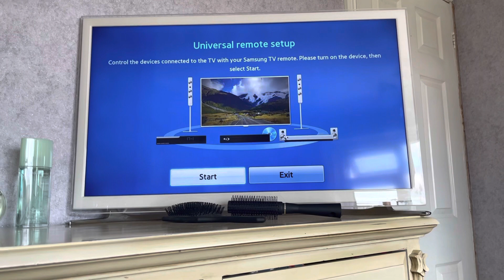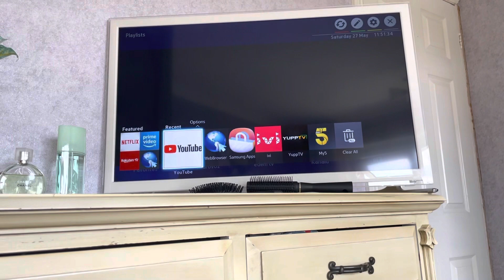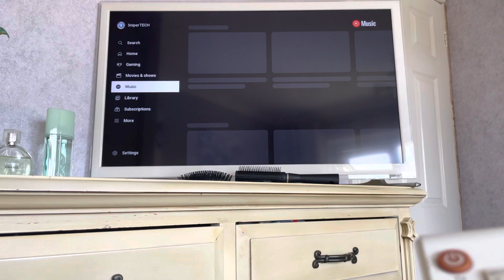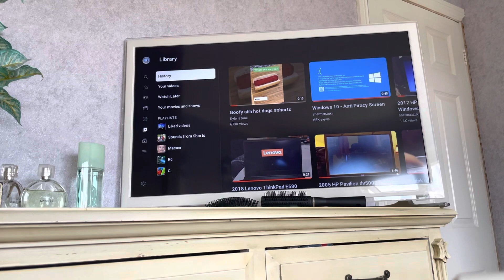2012 Samsung UE32F4510AK smart TV hands on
This is my parents Bedroom TV arhat they had for a very long time